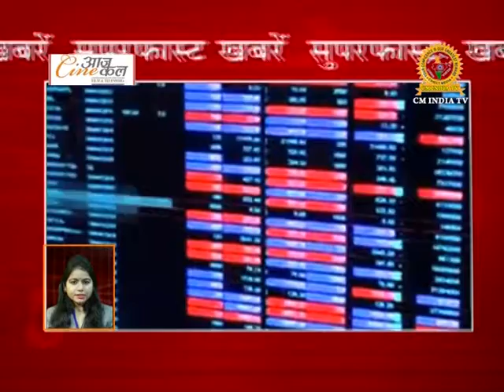तीन दिन में 350 करोड़ कमाया बाहुबली ने | Superfast Badi Khabrein 01/ 05 /2017 | CM INDIA TV